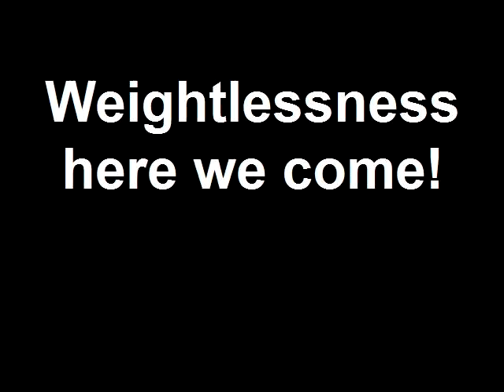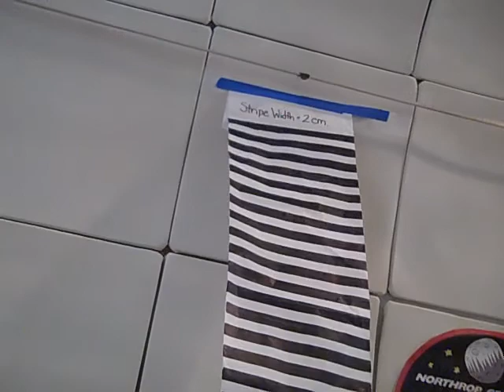Weightlessness Here We Come!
A few years ago some teacher friends and I were chosen to participate in a weightless flight!  This video showcases some of our adventures.  You can see us attempting to do things in 1.8x Earth's gravity, Mars' gravity, the moon's gravity, and weightlessness.